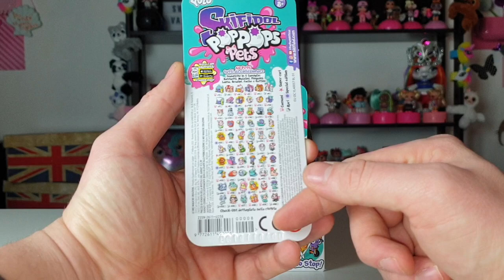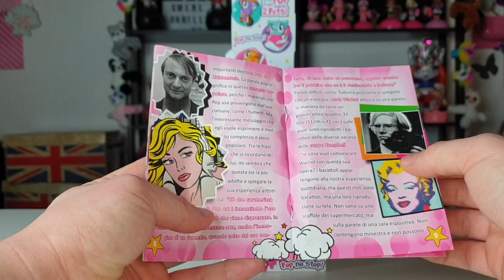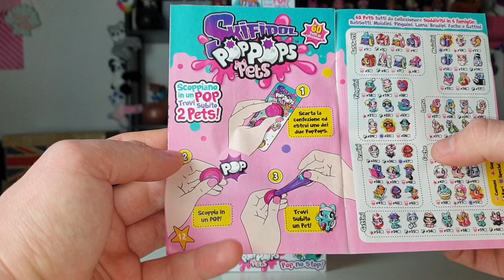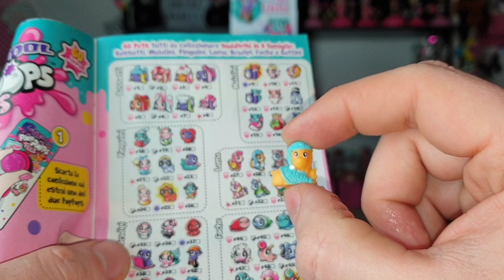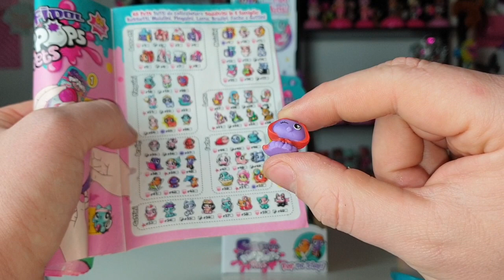SKIFIDOL POP POPS PETS SLIME SURPRISE !!! LO SLIME CHE SCOPPIA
Hola Swirl Family , siete pronti a Scoppiare i nuovissimi SKIFIDOL POP POPS SLIME ??? una Fantastica novità super divertente !!! Guardate un po .